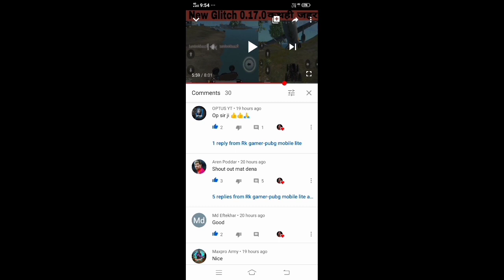Pubg Mobile Lite Wp Locked ll Season 12 Ended ll New Winner Pass Season 13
You guys thnx for supporting ❤️😘